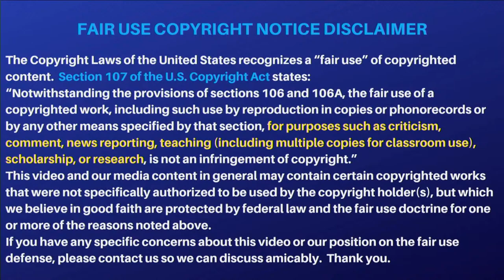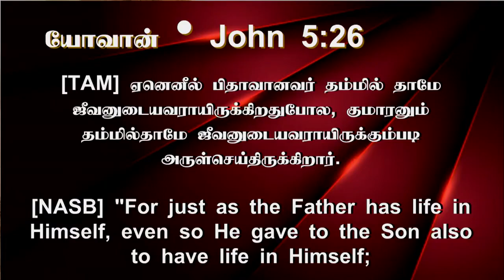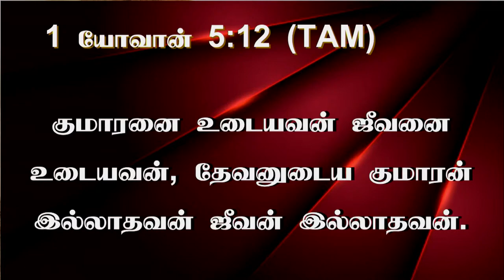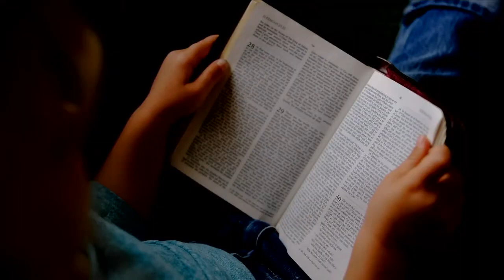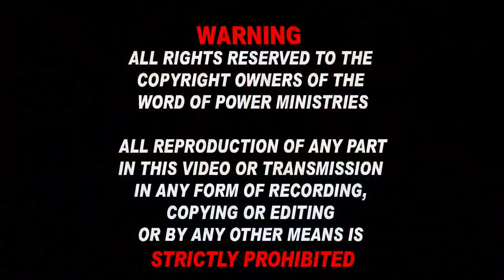18th Feb 2022- யெஷூஆவின் கட்டளைகளுக்கு கீழ்ப்படியாதவர்களை அதிஉயர்ந்த தேவன் அழிப்பார்- அப்போஸ் 3: 23